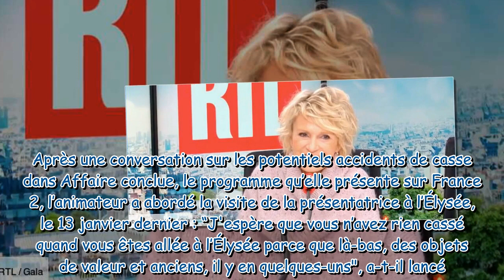“Il y en avait plein les placards…” : Sophie Davant invite Emmanuel Macron à faire du ménage à l’Ély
“Il y en avait plein les placards…” : Sophie Davant invite Emmanuel Macron à faire du ménage à l’Élysée